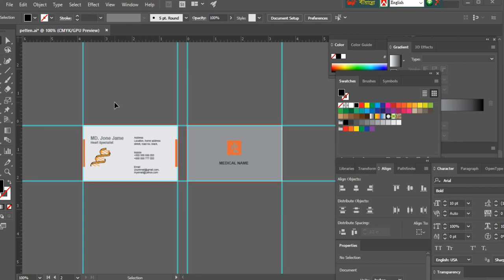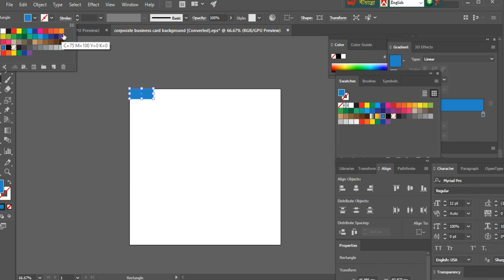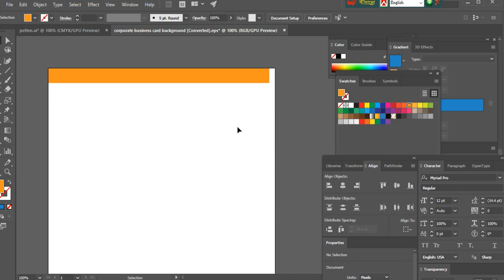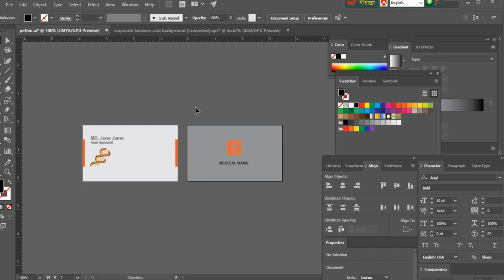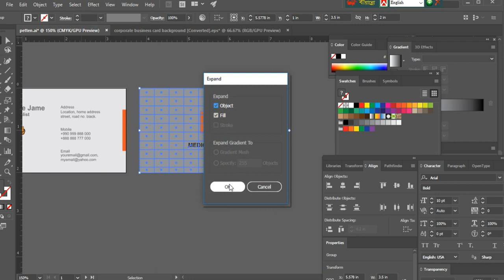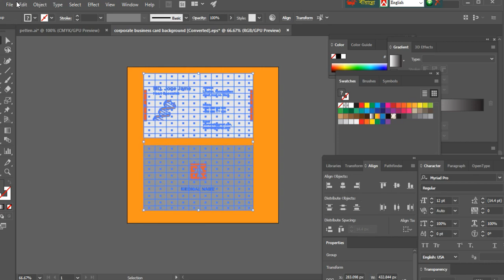How to process submit to shutterstock - Corporate business card vector